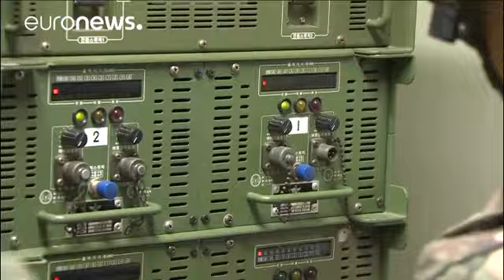Сеул отключил громкоговорители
Южная Корея приостановила пропагандистское вещание на границе с КНДР.…